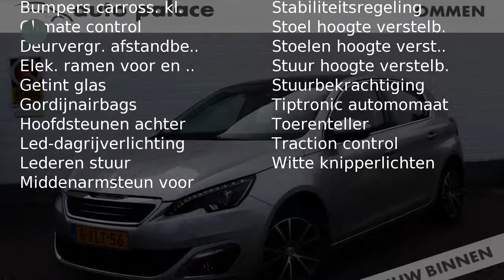Peugeot 308 ALLURE 1.2 ETHP 130PK AUTOMAAT, NAVI, PANODAK, LED